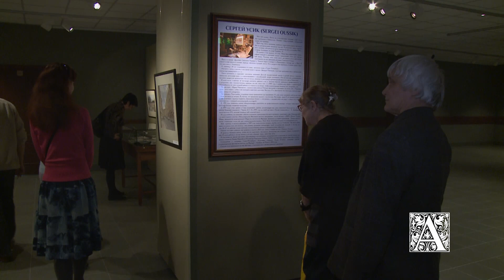Выставка Сергея Усика